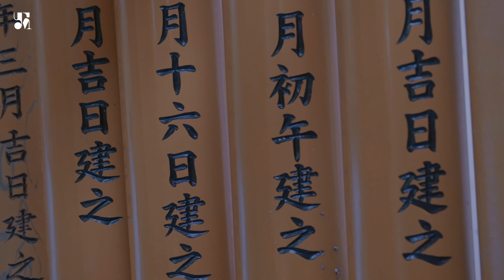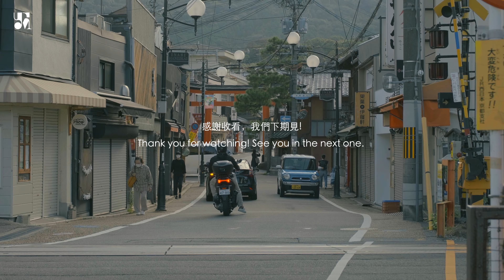Kyoto vlog 02 － Exploring Arashiyama, Fushimi Inari Shrine & Gion area | Fujifilm X-H2s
Part 2 of my solo trip to Kyoto

🔎 Cafes & Restaurants mentioned in the video
➭ Gion Karyo
Kyoto 605-0074
570-235 (Gionkaburenjomae)
Gion Machi Minamigawa
Higashiyama-ku

🎥  What camera I use & software
Fujifilm XH2s

Artlist

➭ Gifted products are noted as such